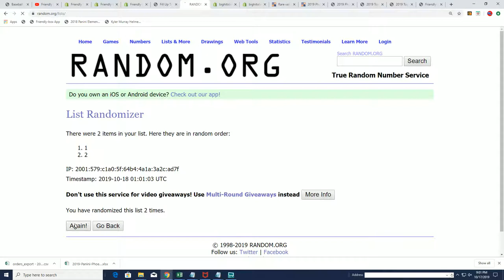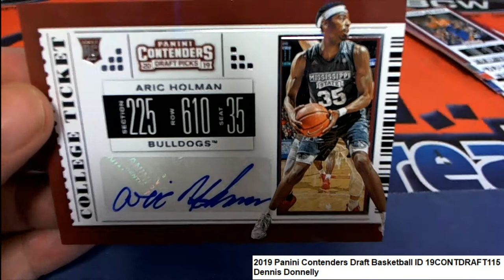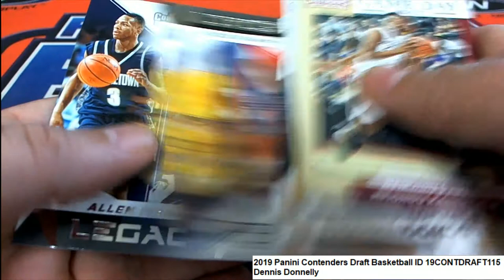2019 Panini Contenders Draft Basketball Pack ID 19CONTDRAFT115